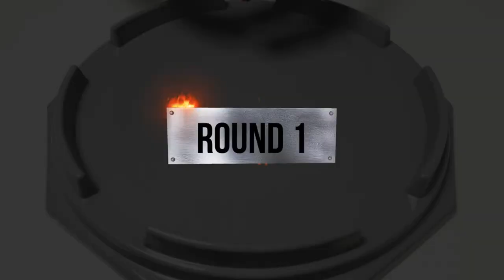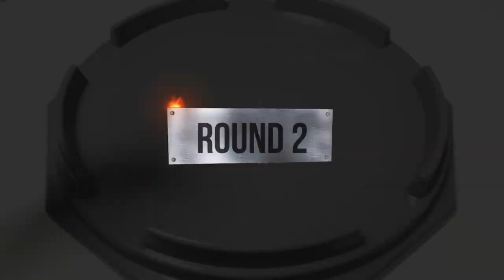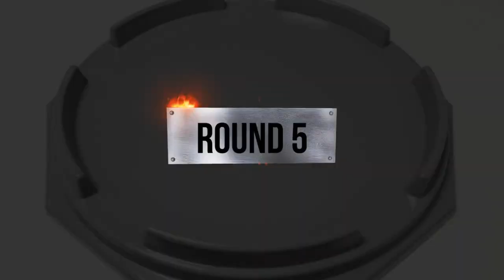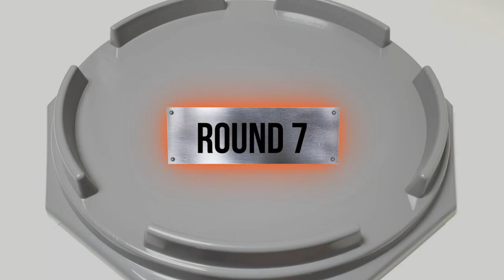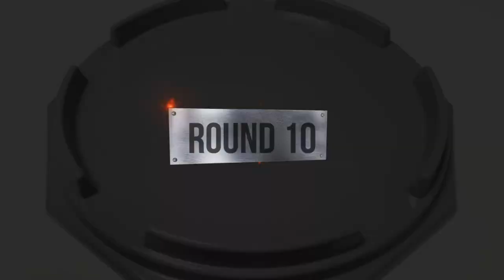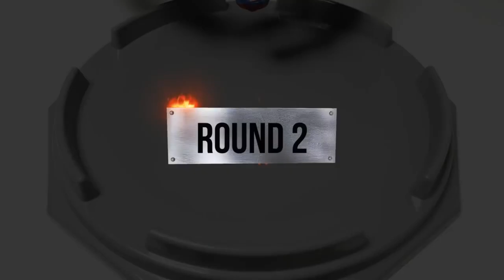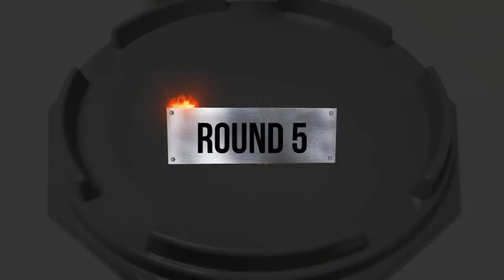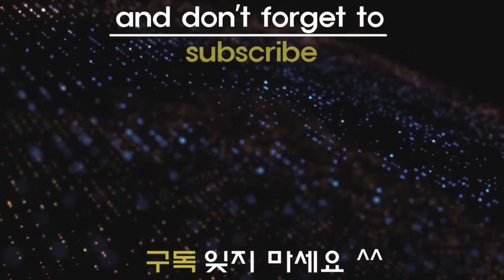Beyblade Burst GT & Sparking 【Shu & Valt VS Dante & Arman】 【Lui & Free VS Dante & Aiger】 Team Battle